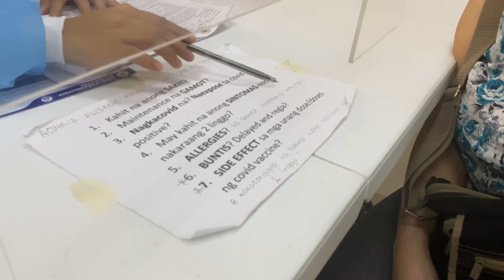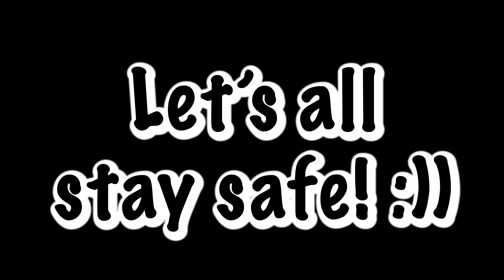I JUST GOT VAXXED!!! | Vaccination Day Vlog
First dose po ng bakuna ko last February 21, 2022. Thank you so much po. 😊